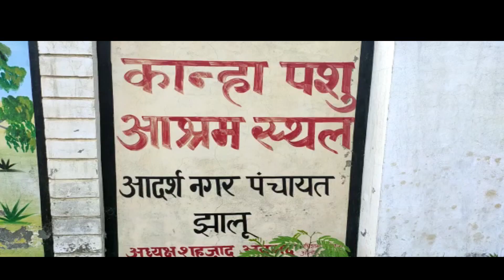BIJNOE TAK || झालू-क्षेत्र में घूम रहे आवारा पशुओं को पुलिस ने गौशाला पहुंचाया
झालू। कस्बे में घूम रहे आवारा गोवंश को पुलिस ने कान्हा पशु आश्र (गौशाला) भिजवाया। पुलिस द्वारा किये गये इस कार्य की  चारो ओर सराहना हो रही है।
नगर के कान्हा पशु आश्रम आदर्श नगर पंचायत झालू स्थल पर आवारा गोवंश को संरक्षित किया जा रहा है। जिससे गौशाला में पशुओं की संख्या भी बढ़ गई है। सरकार के दिशा निर्देश का पालन करते हुए कस्बा झालू चैकी इंचार्ज जसवीर सिंह ने आवारा पशुओं को गौशाला में संरक्षित करने के लिए अभियान चलाया। जिस कारण ग्राम  गौसपुर के खेतों में गोवंश घूमते दिखाई दिए तो दरोगा ने तत्परता दिखाते हुए ग्रामीणों को मौके पर बुलाया और उनकी मदद से चार बछड़े व दों गायों को पकड़कर ट्रैक्टर ट्राली से कान्हा पशु आश्रम आदर्श नगर पंचायत झालू स्थल पर संरक्षित कराया। चौकी इंचार्ज की तत्परता को देखते हुए नगर व आसपास ग्रामीण क्षेत्रों के किसानों का कहना है कि सभी लोगों को गोवंश की रक्षा करते हुए आगे आना चाहिए। दरोगा ने आह्वान किया कि वह  अपने किसी भी पशु को खुले मे न छोड़े उसकी सेवा करें , या फिर आश्रय स्थल पर पहुंचाएं, ताकि फसलों का नुकसान से बचने के साथ साथ गोकशी की घटनाओं पर भी अंकुश लग सके। वही नगर पंचायत अधिशासी अधिकारी आलोक कुमार ने बताया कि नगर व आसपास ग्रामीण क्षेत्रों तथा दूरदराज के इलाकों से गोवंश को लाकर हमारे यहां संरक्षित कराया जा रहा है। उन्होंने बताया कि गौशाला में अब तक 100 के लगभग गोवंश संरक्षित किए जा चुके हैं,  तथा प्रतिदिन झालू  पशु चिकित्सा केंद्र के प्रभारी डॉक्टर पुष्प सागर द्वारा गोवंश का स्वास्थ्य परीक्षण कराया जाता है। वही वरिष्ठ लिपिक अनुज अग्रवाल ने बताया कि गौशाला में पशुओं की क्षमता से अधिक गोवंश संरक्षित हो चुके हैं, अब और गोवंश को गौशाला में रखना नामुमकिन है,  क्योंकि गोवंश के लिए चारे की व्यवस्था करने में दिक्कतें आ रही हैं। जनता वह इधर उधर से कुछ सहयोग मिल रहा है, वह भी कम पड़ रहा है। झालू पुलिस चैकी इंचार्ज जसवीर सिंह का कहना है कि हमें वरिष्ठ अधिकारियों के दिशा निर्देश के साथ साथ सरकार से आदेश प्राप्त हुए थे कि अपने सर्किल क्षेत्र में भ्रमण कर आवारा या छोड़े गए गोवंश को लाकर गौशालाओं में संरक्षित किया जाए, हम उसी का पालन करते हुए गोवंश को कान्हा पशु आश्रम आदर्श नगर पंचायत झालू में संरक्षित करा रहे थे लेकिन स्थानीय गौशाला में गोवंश रखने की क्षमता नहीं बची है  ,अब गोवंश को दूसरी गौशाला में पहुंचाया जाएगा। उन्होंने कहा कि कुछ पशु ऐसे भी छोड़े हुए मिल रहे हैं जिन पर बैंकों या अन्य संस्थाओं से लोन लिया गया है ऐसा करने वाले लोगों का पता लगाकर उनके खिलाफ शीघ्र  ही कार्रवाई अमल में लाई जाएगी ।